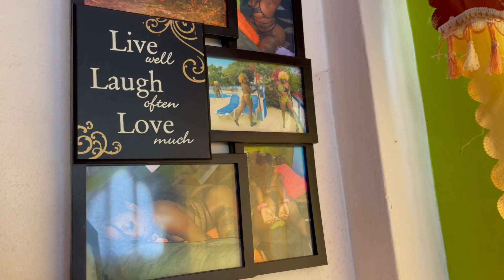Realistic Morning Routine|| St Ives Facial Scrub||Workouts+Shoutouts|| Keeping Up With Fab Nia..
Hey Realest Gang
If this is your first time WELCOME ‼️
Don’t leave without

4111
Roadtown
Tortola

Thank you guys so much for your continuous support. Until next time ❤️❤️